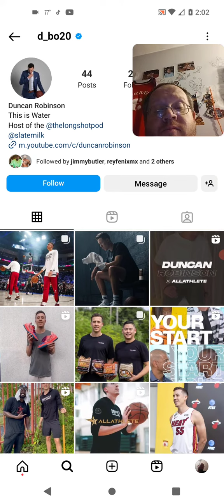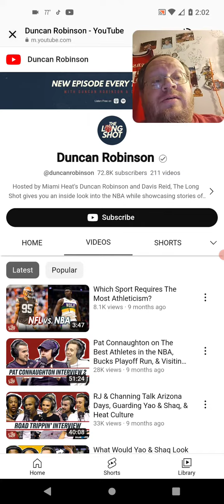Duncan Robinson Instagram Post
Leasburg, Missouri
65535

Thanks